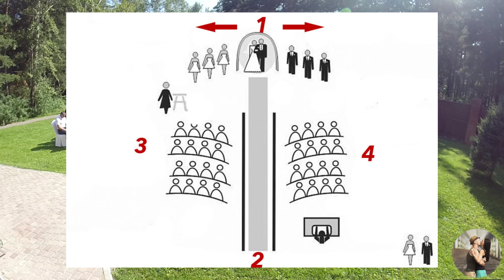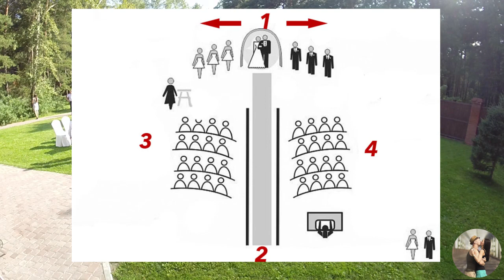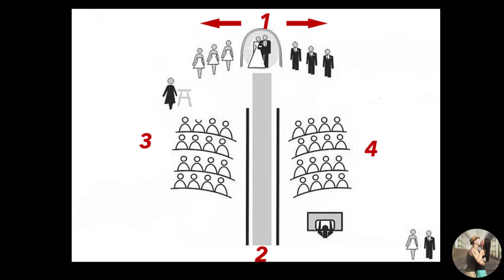Как снимать свадьбу? Выездная регистрация! №2